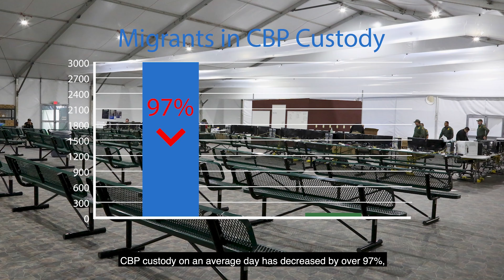Covid 19 Policies